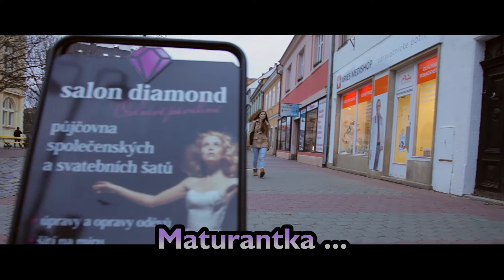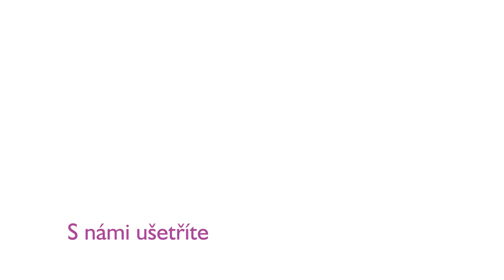... jak se stát hvězdou maturitního plesu :-)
Naše modelka-maturantka Ivetka si nanečisto vyzkoušela cestu, kterou musí absolvovat každá správná maturantka těsně před maturitním plesem, aby mezi svojí konkurencí nezapadla, ale naopak na maturitním plese hvězdně zazářila :-)

Velké díky patří naší modelce Ivetě Strouhalové!
Partnery tohoto videa jsou:

Svatební salon Diamond, půjčovna společenských a svatebních šatů Jičín, - maturitní, večerní a plesové šaty

Studio pro Vaši krásu - Helena Žďánská
- profi líčení pro každou příležitost, kosmetické ošetření, kurzy líčení

Studio TOP Wella Quality Salon Jičín
- společenský a večerní účes, kreativní barvení vlasů, dokonalý střih

Fotograf Libor Dušek
- maturitní tabla, fotografování na plese, mobilní ateliér

Videostudio PP Jičín Pavlína a Pavel Podobský
- více kamerové synchronní natáčení, dynamický střih, DVD menu v ceně